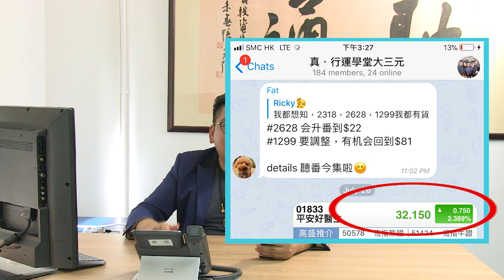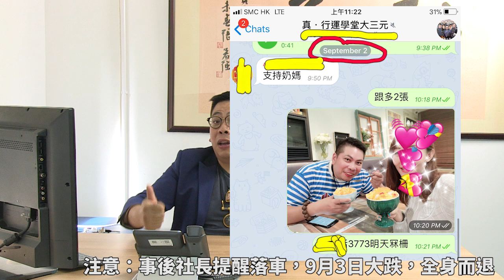【真行運學堂大三元】再招收「行運軍團」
由 行運社長劉東霖 主理Telegram群組 【真行運學堂大三元】招收「行運軍團」，收費計劃 有按月、三個月、半年及一年。群組內包你獲得最快最新贏股資訊，助你早著先機，一世行運！先睇下成功個案同用家讚賞先啦😎

按月收費 $380 三個月收費 $1088 半年計劃 $2088 一年計劃 $3888
黃金優惠 $12888 （包括: 1.一年計劃 2. 永久翻睇贏在戰火蔓延時高峰會 3. 可同時預約以下2名高峰會的嘉賓，長達2.5小時的小組會面/飯局一次，詢問任何股市、玄學、命理問題，知無不言，言無不實。
（嘉賓名單：李應聰、劉東霖、岑智勇、楊德華）

聯絡及查詢：WhatsApp 陳小姐 (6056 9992)